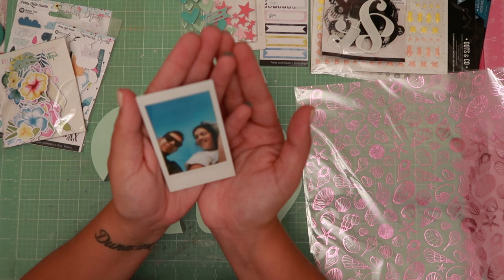Como hacer un Layout con madera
Vamos a crear un Layout con una pieza de monstera de madera.
Vamos a utilizar chalk paint de amelie en color menta y color mint, un monton de embellishments de scrapbooking y así terminar con un proyecto perfecto para decorar nuestra habotación.

Camara utilizada